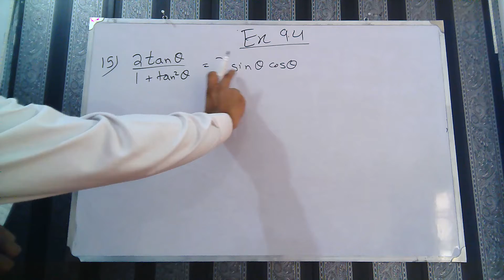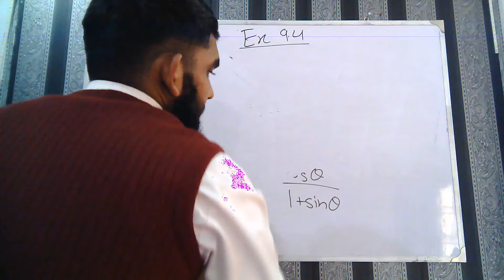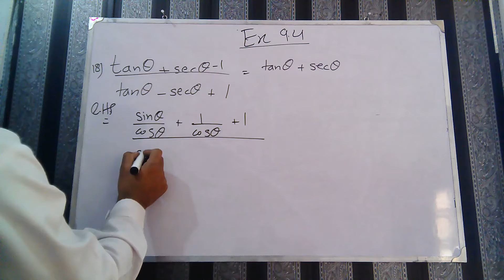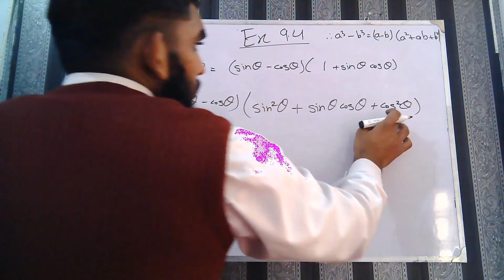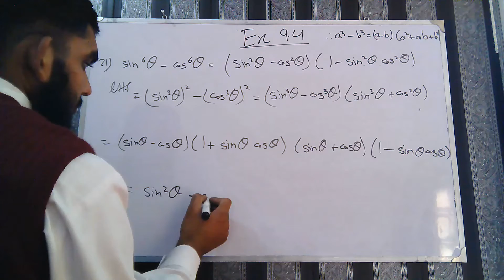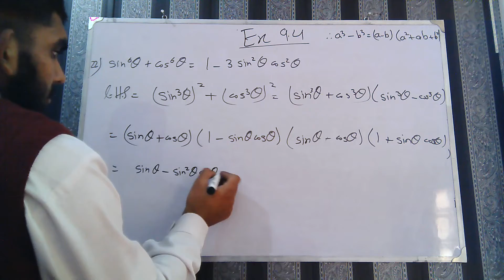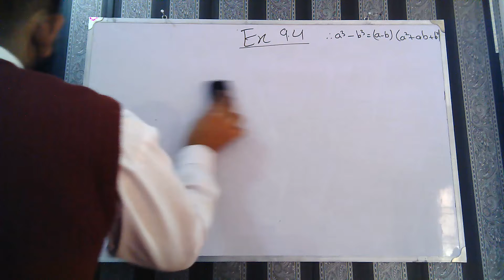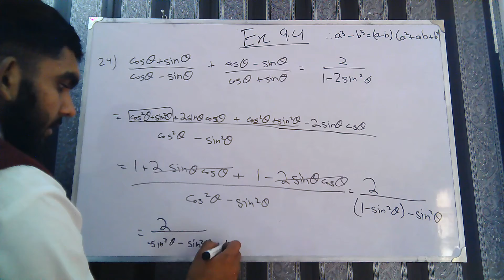11th Class Math, Ch 9, Lec 1 - Exercise 9.4 Question no 15 to 24- FSc Math part 1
11th Class Math || Ch 9 Fundamental of Trigonometry || Exercise 9.4 Question no 15 TO 24
In this lecture MUHAMMAD MAQSOOD is very well explain the Chapter No   Ch 9 Fundamental of Trigonometry Explain Exercise 9.4 Question no 15 TO 24 in this video.
On Great Science Academy, MUHAMMAD MAQSOOD (MATHEMATICS SCHOLAR) is very well explaining the intermediate mathematics book 1. This video lecture is very helpful for all first year students.